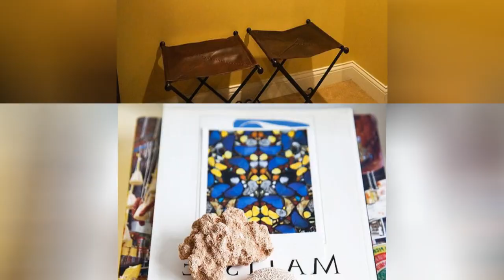75 Yellow Bedroom With Blue Walls Design Ideas You'll Love ⭐️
0:00:00 - Intro
0:00:12 - Yellow Bedroom With Blue Walls Design Ideas You'll Love: Inspirations 1 to 25
0:02:59 - Yellow Bedroom With Blue Walls Design Ideas You'll Love: Inspirations 26 to 50
0:05:57 - Yellow Bedroom With Blue Walls Design Ideas You'll Love: Inspirations 51 to 75